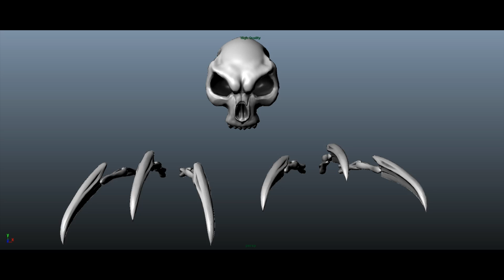Skull Test Animation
Music in the background is Audiomachine: God of the Drow, I do not own this track in any way